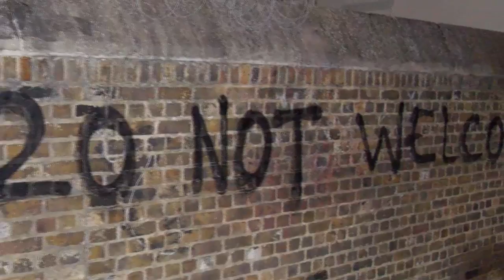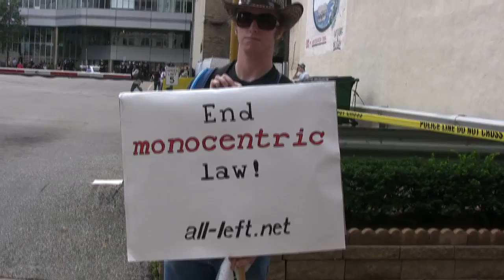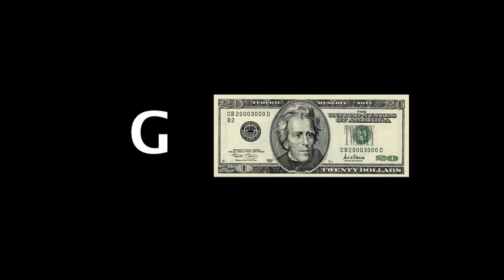The G-20 in Pittsburgh with yinztheworld.com Part 2/3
Mike McRooney searches for the elusive Steeler Rally at the G20 in Pittsburgh, September 24th-25th, 2009.  What he finds will not surprise you if you live in Pittsburgh.  You see, Steeler Nation is the host to the G20 in 2009. This worldwide event for economic planning between the worlds 20 richest nations has never seen such enthusiasm from a host city. The only problem is that Pittsburgh has never seen anything international before, and therefore this is the documentary of Steeler Nation versus  the G20.

Mike McRooney, dedicated Steeler fan and reporter for yinztheworld.com investigates this strange gathering of people in Pittsburgh, who have brought few terrible towels or Iron City pounders to the rally...

"Here We Go" by Roger Wood used with permission.